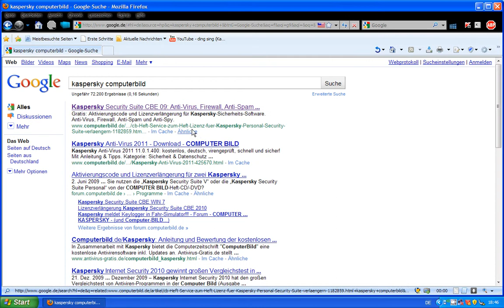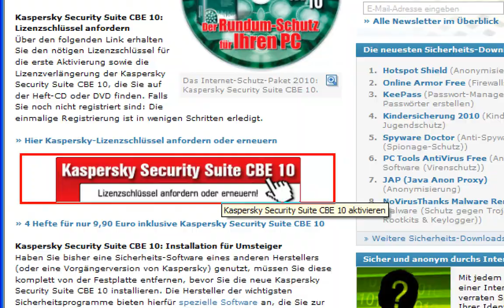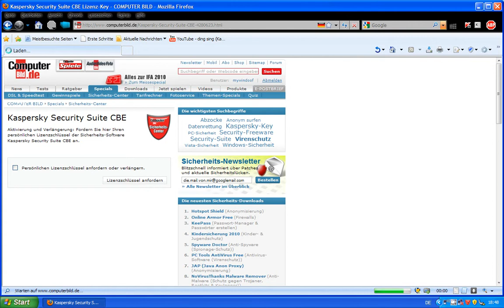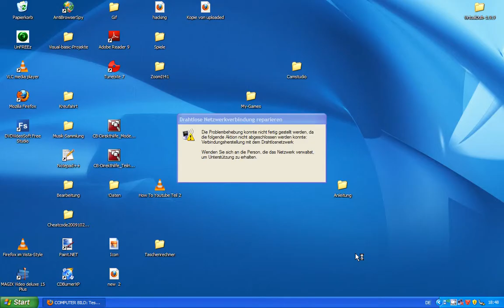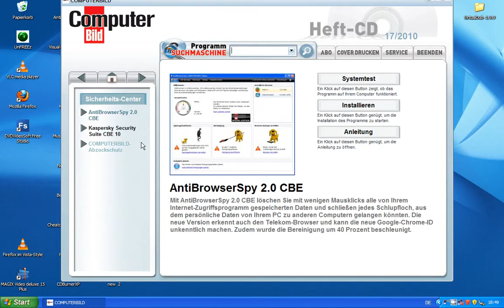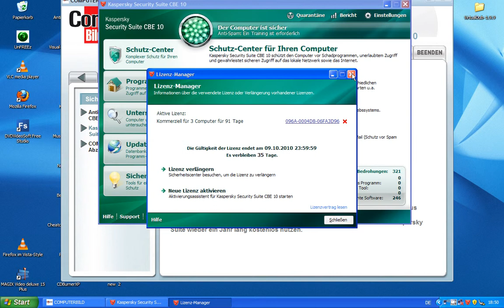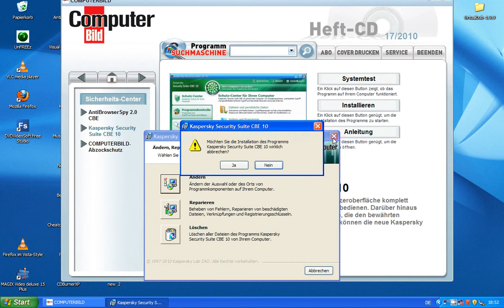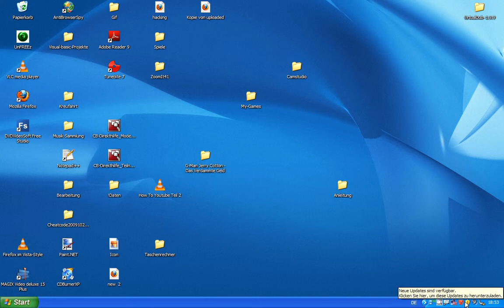Kaspersky umsonst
In diesem Tutorial wird gezeigt, wie man die Kaspersky Security Suit 2010 umsonst bekommt.